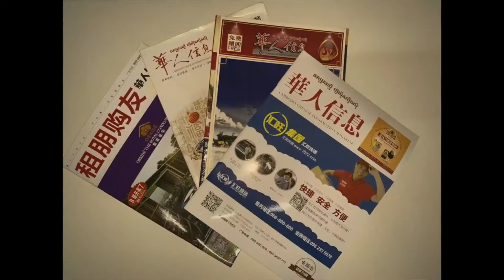柬埔寨有什么禁忌？需要小心什么最起码不要随地抽烟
我们是在海外创业的一帮年轻人，主要活跃舞台在韩国和柬埔寨。
如果你有什么不错的创业经验想和大家分享请和我们联系。
免费采访并制作视频与各位在海外创业的年轻人一起分享

谢谢

우리는 해외에서 창업을 하는 중국 사람 들입니다. 저는 간도 땅에서 태여난 조선족이고
주로 캄보디아와 한국에서 창업을 합니다.  보시는 여러분 한국이나 캄보디아에서 창업을 하고 계신다면 또 그 경험을 여러분이랑 공유하고 싶다면 저한테 연락을 주세요

무료로 영상을 만들어 해외에 계시는 여러분들과 공유를 하여 드립니다.

감사합니다.